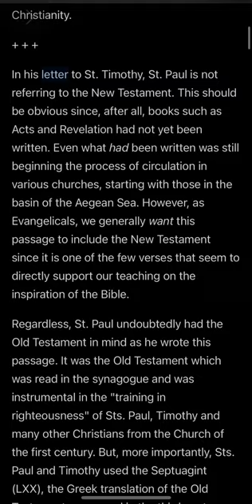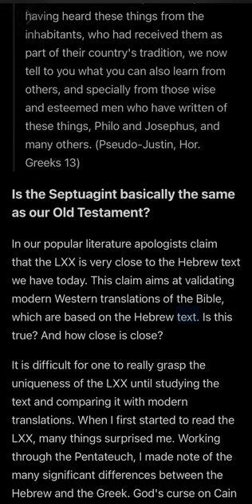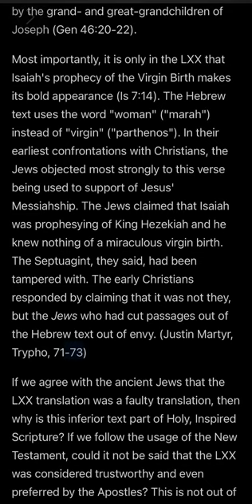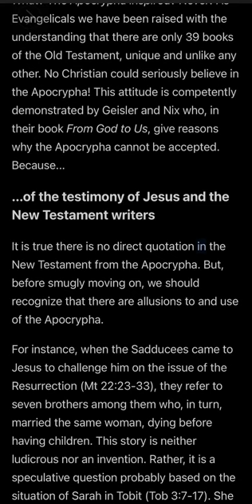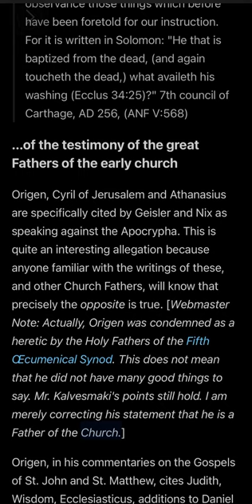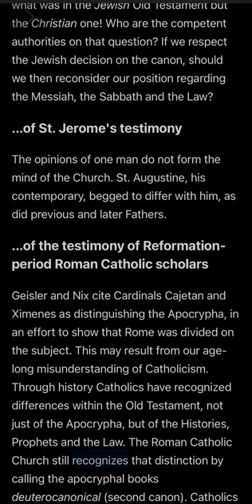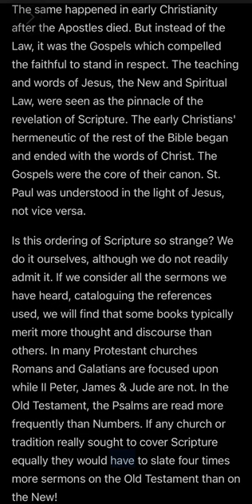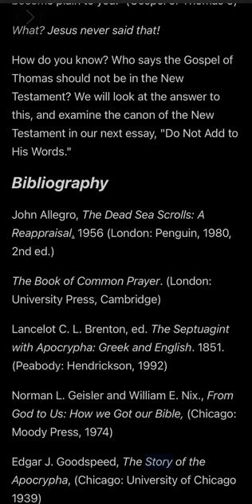“Thoughts on the Old Testament Canon: All Scripture Is Inspired by God” by Joel Kalvesmaki